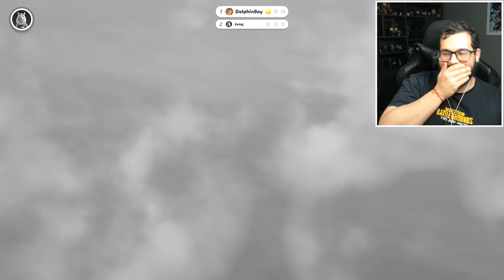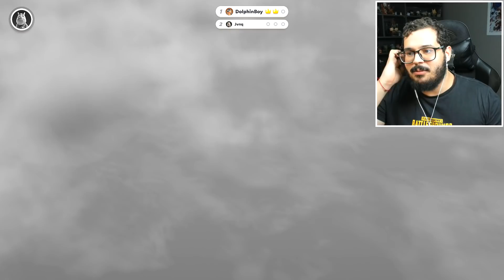INICIATIVA VINGADORES | PARTY ANIMALS